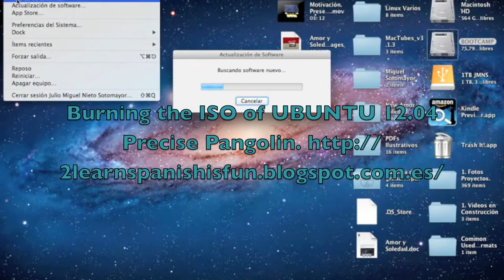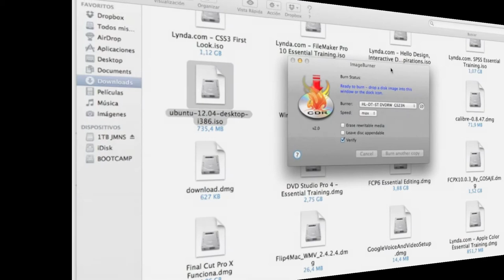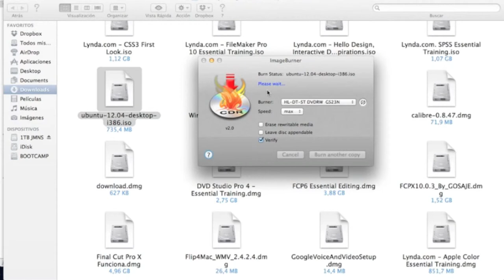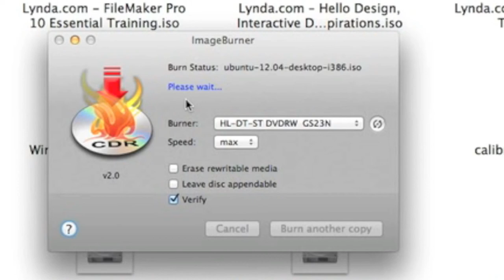To Burn an Ubuntu ISO 12.04 Precise Pangolin to a Disc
In this Video Tutorial I show you how to To Burn ISO Ubuntu 12.04 Precise Pangolin. Easy.